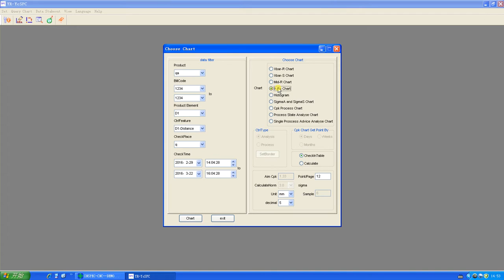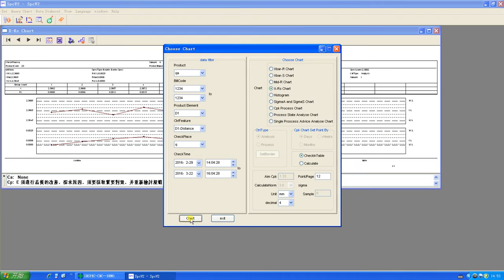SPC analysis report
From Dongguan Yihui Optoelectronics Technology Co., Ltd.
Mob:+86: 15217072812